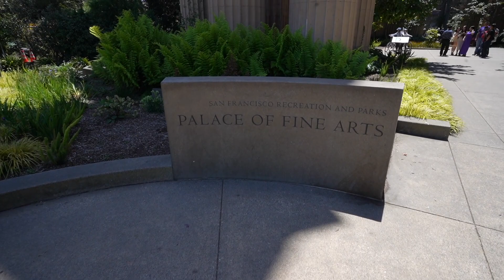The Most Curved road in the world I Lombard st I San Fransisco I California I Indian Vlogger in USA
Lombard Street is an east–west street in San Francisco, California that is famous for a steep, one-block section with eight hairpin turns. Stretching from The Presidio east to The Embarcadero (with a gap on Telegraph Hill), most of the street's western segment is a major thoroughfare designated as part of U.S. Route 101. The famous one-block section, claimed to be "the crookedest street in the world", is located along the eastern segment in the Russian Hill neighborhood. It is a major tourist attraction, receiving around two million visitors per year and up to 17,000 per day on busy summer weekends, as of 2015.
The Palace of Fine Arts is a monumental structure located in the Marina District of San Francisco, California, originally constructed for the 1915 Panama–Pacific International Exposition to exhibit works of art. Completely rebuilt from 1964 to 1974, it is the only structure from the exposition that survives on site.

The most prominent building of the complex, a 162-foot-high (49-meter) open rotunda, is enclosed by a lagoon on one side and adjoins a large, curved exhibition center on the other side, separated from the lagoon by colonnades. As of 2019, the exhibition center (one of San Francisco's largest single-story buildings) is used as a venue for events such as weddings or trade fairs.

Conceived to evoke a decaying ruin of ancient Rome,the Palace of Fine Arts became one of San Francisco's most recognizable landmarks.Early 2009 marked the completion of a renovation of the lagoons and walkways and a seismic retrofit.